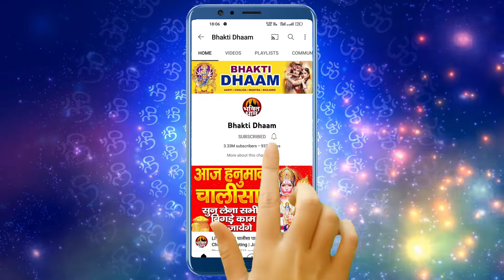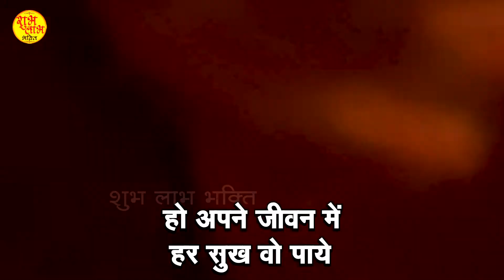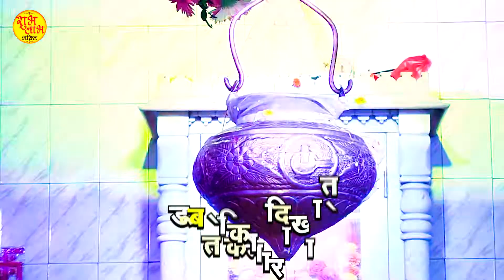शिव सुमिरन में मन जो रमाये || Shiv Sumiran Me Man Jo Ramaye || Ravi Raj || Lyrical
Album :- Shiv Sumiran Me Man Jo Ramaye
Song :- Shiv Sumiran Me Man Jo Ramaye